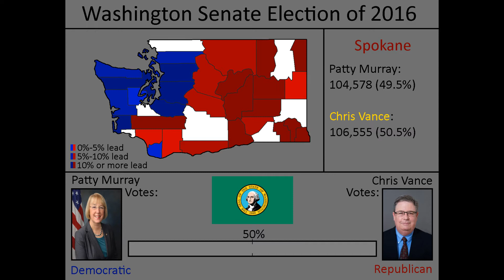Washington Senate Race of 2016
This video is about the Washington Senate race of 2016.